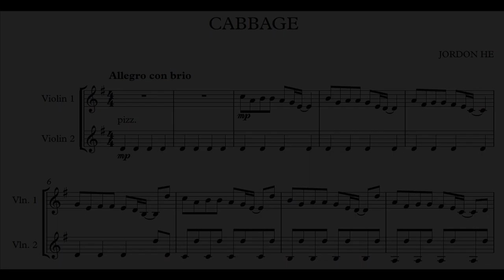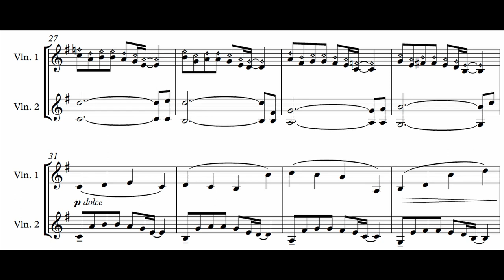CABBAGE with Sheet Music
Hi everyone,
Some people wanted me to share the score for the CABBAGE piece that TwoSet played, so here it is.
I've been kinda MIA, but I'm hoping to be able to do more videos on Youtube now that I'm done with university. Let me know what kind of content you want to see! I'm pretty open to any suggestions!

Check out my Facebook page to download the score or just for more fun music stuff!

Jordon